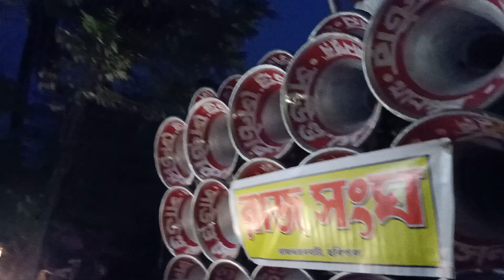Mojam Sound VS Bapi sound gane competition video May 15, 2022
Mojam Sound VS Bapi sound